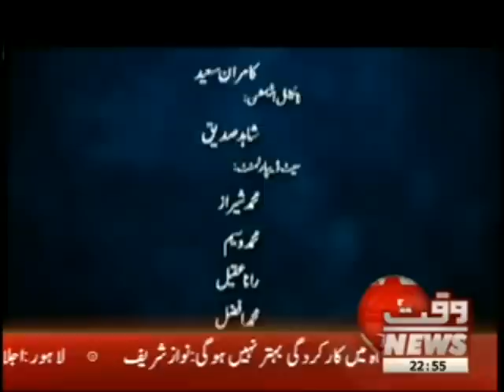Tonight With Fahd 18 July 2012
Monday to Friday Current Pakistan Concerned Hot Issues Program of Unique Conversation on Social and Political Issues Tonight With Fahd Waqt News TV 18 July 2012